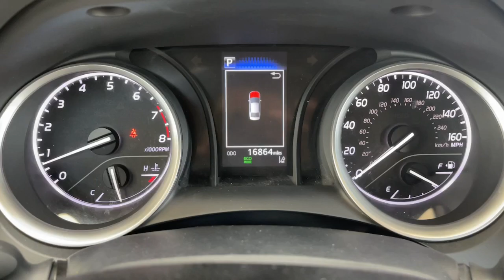2023 TOYOTA CAMRY Pasadena, Arcadia, Monrovia, Los Angeles, Alhambra, CA TU1303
MIDNIGHT BLACK Used 2023 TOYOTA CAMRY LE available in Pasadena, California at Toyota Pasadena. Servicing the Arcadia, Monrovia, Los Angeles, Alhambra, CA area.

Toyota Pasadena
3600 E. Foothill Boulevard

Delivers 39 Highway MPG and 28 City MPG! Dealer Certified Pre-Owned. This TOYOTA CAMRY delivers a Regular Unleaded I-4 2.5 L/152 engine powering this Automatic transmission. Window Grid And Roof Mount Antenna Wheels: 7.5J x 17 Alloy Wheels w/Silver Accents.* This TOYOTA CAMRY Features the Following Options *Variable Intermittent Wipers Urethane Gear Shifter Material Trunk Rear Cargo Access Trip Computer Transmission: 8-Speed Direct Shift ECT-i Automatic -inc: sequential shift mode Toyota Safety Sense (TSS) 2.5+ Tires: P215/55R17 AS Tire Pressure Monitor System (TPMS) Low Tire Pressure Warning Strut Front Suspension w/Coil Springs Steel Spare Wheel.* Stop By Today *For a must-own TOYOTA CAMRY come see us at Toyota Pasadena 3600 E. Foothill Blvd Pasadena CA 91107. Just minutes away!